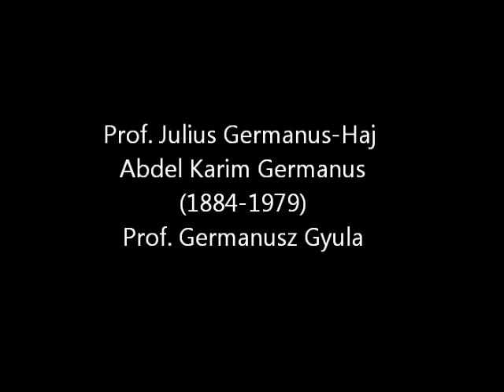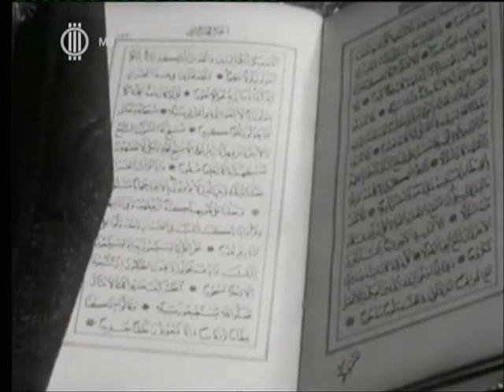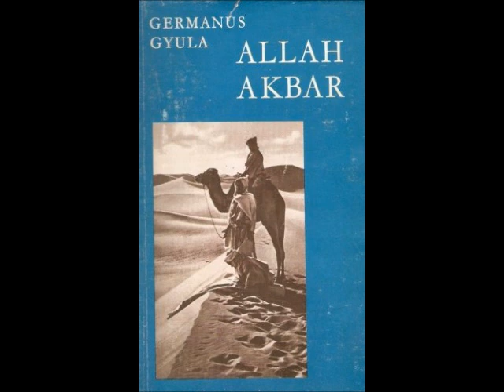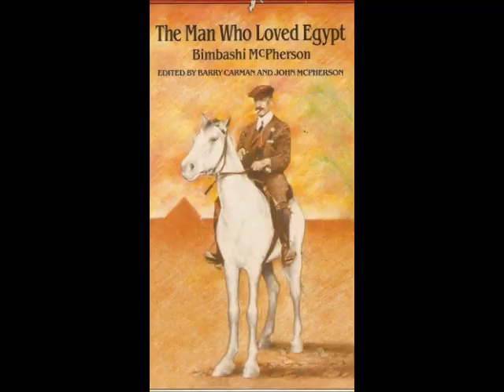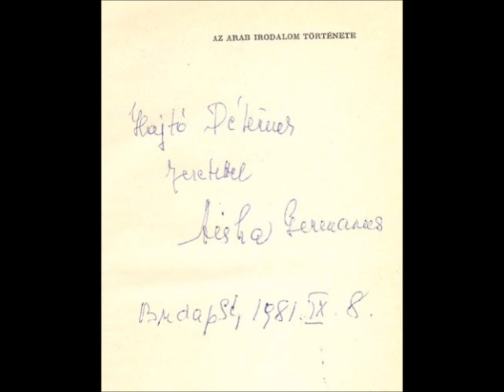Germanusz Gyula Egyiptom A nÍLUS AJÁNDÉKA-Egypt the Gift of the Níle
Egyiptom a Nílus ajándéka

Fiatalságom legszebb három évét tölthettem Egyíiptomban. Édesapán a GANZ-MÁVAG képvilesletében az egyiptomi Vasutakkal együttműködve vett részt az egyiptomi vasútak fejlesztésében. Egyipmbna a köznép a vonatot az El-Magari néven ismeri, azaz a magyar vonat közismertté vált Egyiptom szerte.
Egyiptomi tartózkodásomadott alkalmat számomra, hogy megismerhessem a Kelet értékeit, varázsát.
Tanulmányaim során a kairói Amerikau Egyetemen élő arab nyelvet tanulhattam.
Egyitomhoz kötödik első munkahelyem a kairói Magyar Nagykövetség.
Akadémiai tanulmányaim fontos kiegészítője volt, hogy személyesen is megismerhettem a magyar-egyiptomi kapcsolatok kiemelkedő személyiségeit is – többek között Prof. Fodor Sándort, Prof. Kákossy Lászlót és kedves feleségét Grigássy Lvát Juhász Ernőt . És még folytathatnám.
Az egyiptomi iskola meghatározta egész életem alakulását, a Kelet szeretetét. Munkán során évtízedeken keresztül hasznosíthattam az Egyiptomban szerzett ismereteimet a magyar-közel-keleti, keleti kapcsolatok fejlesztésében.
Germanusz Gyula egyiptomi munkássága is példa értékü. Tagja volt az egyiptomi Tudományos Akadémiának.
Mellékelek egy rövid ismertetőt Germanusz professzor úr elbeszélése alapján egyiptomi időszakáról.
Szeretném különösen a fiatal Kelet iránt érdeklődők figyelmébe ajánlom.

Tisztelettel:

Dr. Hajtó Péter
orientalista

Egypt is the gift of the Nile

I have spent my nicest years of my teenagare age in Egypt.
My beloved Father as the representative of the GANZ-MÁVAG cooperated with the Egyprian Railways to develope the Egyptian Ralways. In Egypt the „El Magari” means the Hungarian train.
During my  stay, studies in Egypt I could explore the values of Egypt, the Orient.
I have learant Arabic at Cairo American University.
It was Cairo where I have started my first job at the Hungarian Embassy.
In addition to my Academic studies I was lucky to knowe personally the most authentic scholars of the Hungarian-Egyiption, cooperation, like Prof. Alexander Fodor, Prof. László Kákossy and his wife Éva Grigássy, Ernő Juhász etc.
My studies, the Egyptian School has determined my whole life career the love of the Orient.
Through my work I could benefit from my personaly experiences gained in Egypt to promote the Hungarian-Egyptian, Orient cooperation.
The life career of Prof. Germanus in building the Hungarian-Egyptian relations is very important to promote.
He was a member of the Egyptian Science Academy.
I enclose herewith a short interview by Prof. Julius Germanus.
Yours:

Dr. Péter Hajtó
Hungarian Orientalist